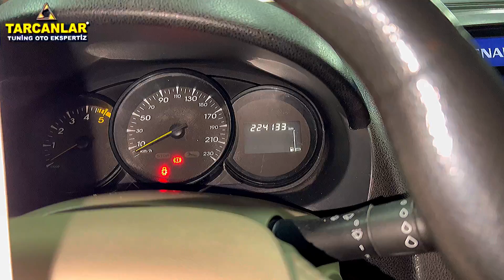779.000KM DEN 224.000KM DÜŞÜRMÜŞLER .KM DÜŞÜRME